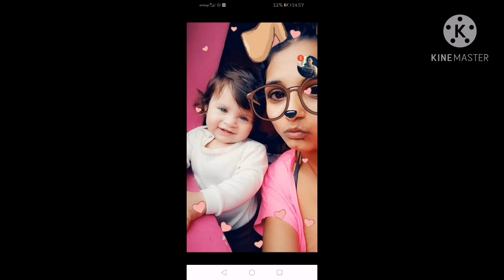Tinától-A drága kislányának Kátálejának